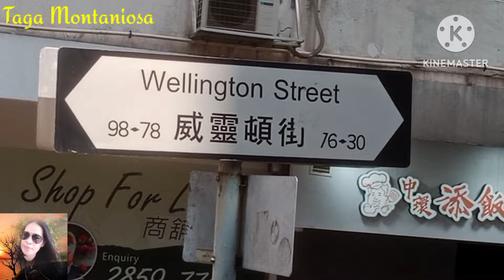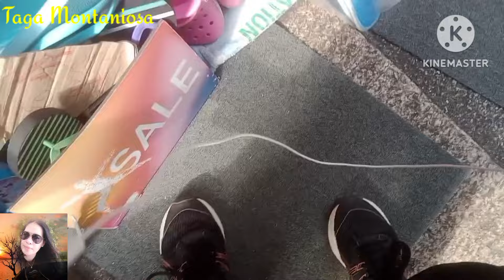EXPLORING THE OLD CÍTY MARKET OF HONGKONG#tagamontaniosa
Exploring the old city market if Hongkong during my holiday. Making memories for future to look back